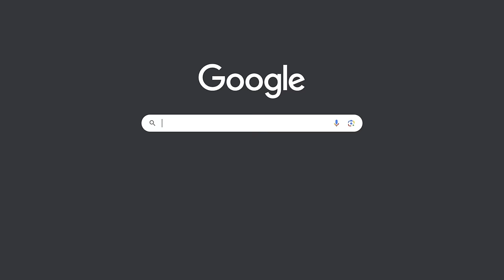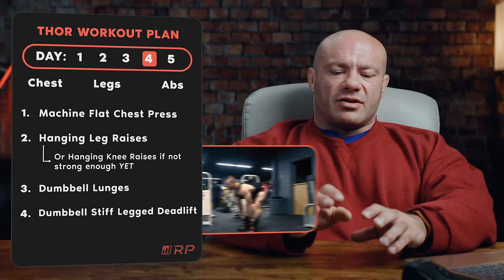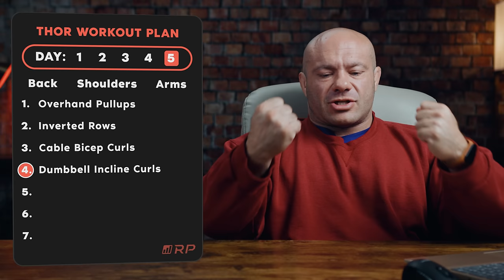Transform Your Body Like Thor: Full Scientific Workout Plan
Dr. Mike makes fun of tons of celebrity training programs. In this video he puts his money where his mouth is and designs a highly effective workout to look like Chris Hemsworth in Thor.

The ALL NEW RP Hypertrophy App: your ultimate guide to training for maximum muscle growth

0:00 Look like thor
4:13 How many days a week do you need?
5:01 Priority Day
6:39 Lower priority day
8:13 Higher priority day 2
10:14 Lower priority day 2
11:07 Rounding out the priority
13:50 The progression
17:38 How to execute